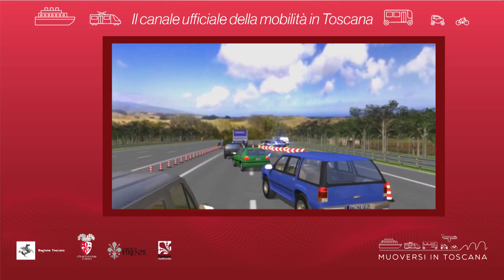Muoversi in Toscana - Edizione delle 17 del 23 luglio 2018